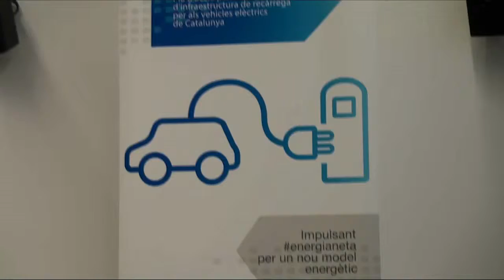Proposta de canvis legislatius per a impulsar la mobilitat elèctrica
La Generalitat i una cinquantena d’agents públics i privats han signat avui l’adhesió a una proposició de llei que modifiqui la normativa estatal i permeti l’impuls de la mobilitat elèctrica a Catalunya i al conjunt de l’Estat espanyol.

Música de la peça: Soft by Jingle Punks